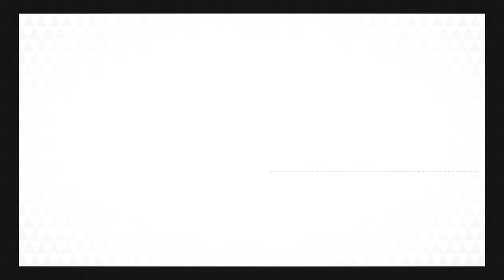54 Bolero of Fire - Ocarina of Time Selections - ZREO: Legacy [Zelda Reorchestrated]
Originally founded in 2004, ZREO: Second Quest is the next generation of the Zelda Reorchestrated project. We are a music reorchestration group creating performances of songs from The Legend of Zelda video game series composed by Koji Kondo, Toru Minegishi, and others at Nintendo as they would have sounded with live players. This is the first project of ZREO Studios, a collaborative music label with the goal to produce professional arrangements of popular video game music.

Did you know we have a Discord channel? 😱It's where we interact with all of you directly, personally, often, and where we share all of our news - first and foremost.

ZREO has always been a passion project, but it’s a passion project that costs real money – historically self-funded, but there are ways you can help.

ZREO Studios, LLC
2804 Gateway Oaks Drive
Suite 100

Legal: Noah Downs / Premack Rogers P.C.